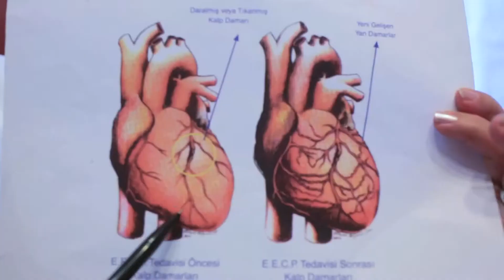Ritmik masaj tedavisi (EECP) kalp krizini önler mi?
Kalp krizi kalbi besleyen damarlardan birinin aniden bir kan pıhtısıyla tıkanması sonucu o damarın kan götürdüğü bölgenin ciddi derecede kansız kalması sonucu ortaya çıkan ve ani ölümlere yol açabilen bir hastalık. Ritmik masaj tedavisi kalbi kalp krizlerine karşı iki yönden korur. Kalp krizlerine yol açan koroner kalp hastalığını geciktirici etkisi vardır. Ayrıca kalbin damar ağını zenginleştirerek doğal bypass'lar oluşturur.